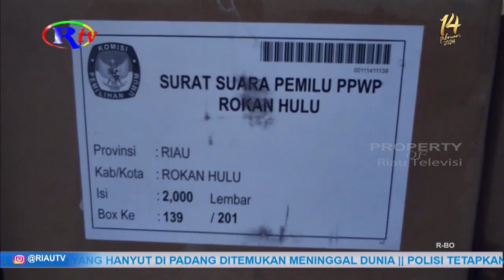KPU ROHUL TERIMA LOGISTIK SURAT SUARA TAHAP 2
Rokan Hulu, riautelevisi.com- Komisi Pemilihan Umum Kabupaten Rokan Hulu, minggu dini hari menerima logistik surat suara tahap 2. Surat suara di angkut dari Pelabuhan Pelindo Perawang, dengan menggunakan 1 mobil container dan 1 unit mobil dump truck, tersegel.

Adapun surat suarat yang di distribusikan dalam pengiriman tahap 2 ini berjumlah 918.383 lembar surat suara untuk pemilihan Presiden, Wakil Presiden, DPD dan DPRD Kabupaten, termasuk 7.000 lembar surat suara untuk kebutuhan Pemungutan Suara Ulang atau P-S-U Pilpres dan DPRD Kabupaten. Pengangkutan surat suara tahap 2, dikawal ketat aparat Kepolisian bersenjata lengkap, dan di terima oleh Komisioner KPU Rohul dan Bawaslu Rohul. Ketua KPU Rohul Elfendri mengatakan, dengan telah tibanya logistik surat suara tahap 2,  maka seluruh jenis surat suara, baik Pilpres, DPR-RI, DPD, DPRD Provinsi dan DPRD Kabupaten, sudah di terima. KPU Rohul rencananya juga akan segera melakukan pelipatan dan penyortiran surat suara tahap dua agar seluruh surat suara tersebut dapat di segel di dalam kotak suara sebelum di didistribusikan ke Kecamatan.

KPU Rohul juga masih menunggu pengiriman sebanyak 1.413 surat suara pengganti pemilihan DPD, DPR-RI dan DPRD Provinsi yang di temukan rusak dan kurang kirim. Pengiriman surat suara pengganti tersebut rencananya menunggu hasil penyortiran dan surat suara rusak pengiriman tahap 2. (AE)